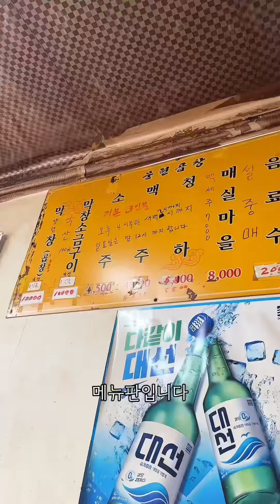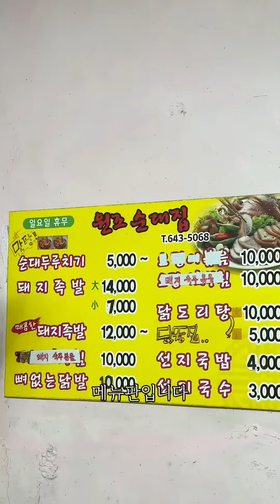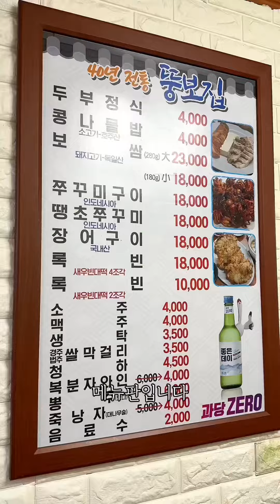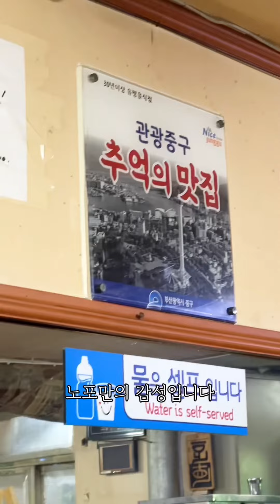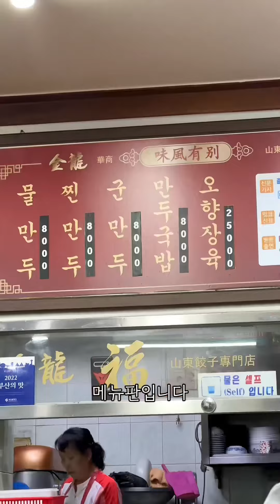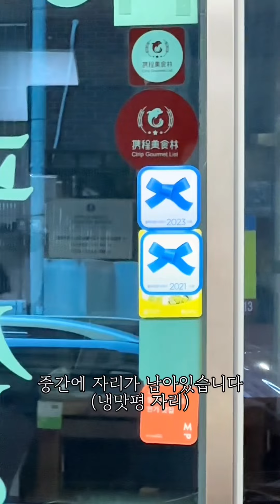[먹큐멘터리 시즌13] 부산 노포 1등~5등 ”오래 버틴데에는 이유가 안있겠나?“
냉맛평에게 맛있는거 사주는 방법이 있습니다.↓를 클릭해보세요